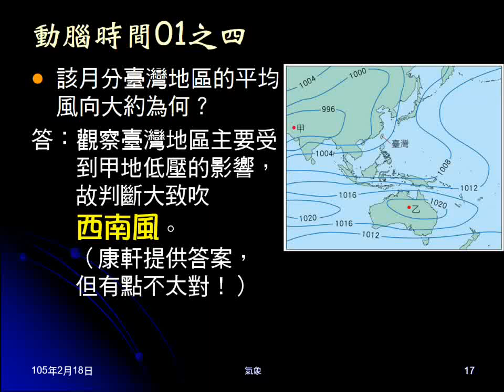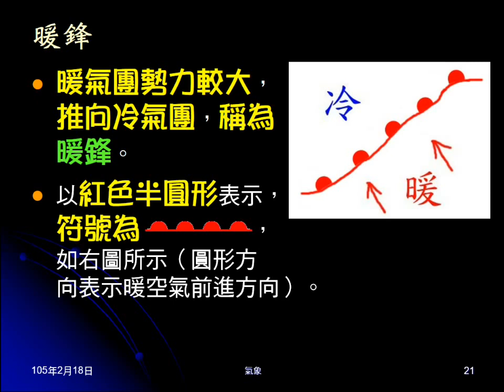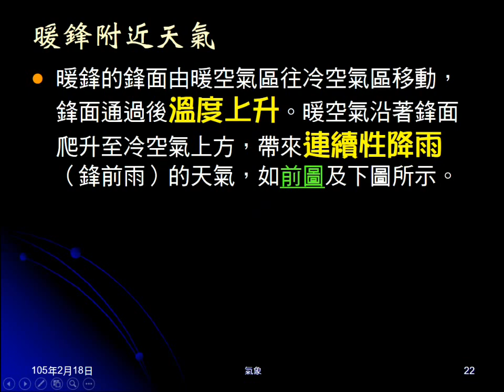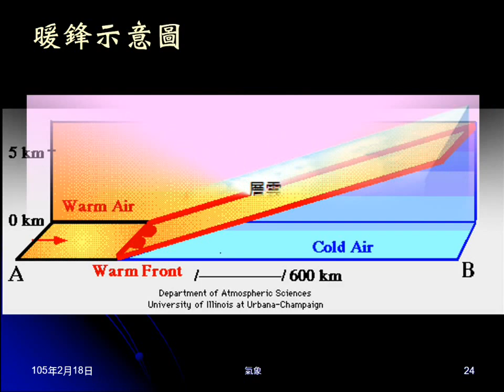104學年地科＿大氣29：鋒面簡介；暖鋒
說明何謂鋒面及鋒面種類，介紹臺灣能看到的鋒面。說明暖鋒的意義、符號，及以文字、動畫、圖片說明暖鋒造成的影響。